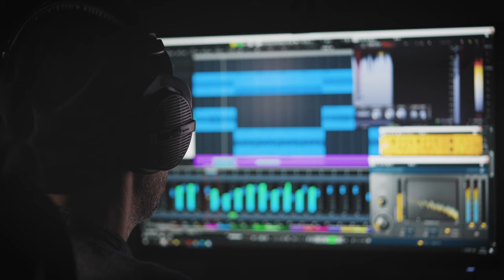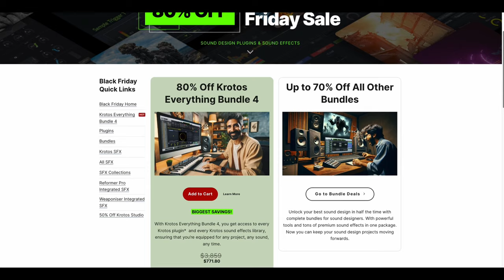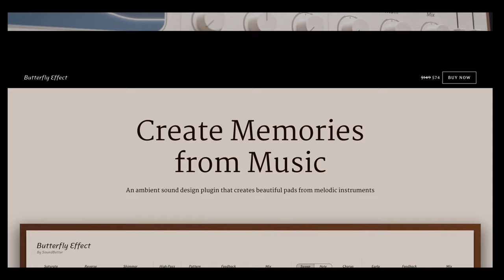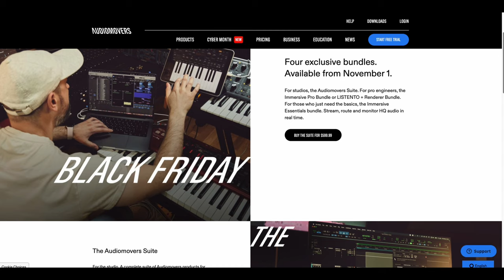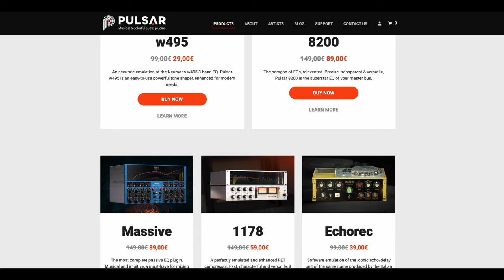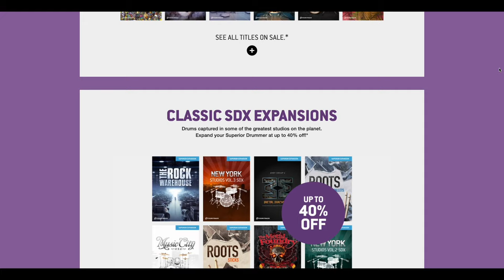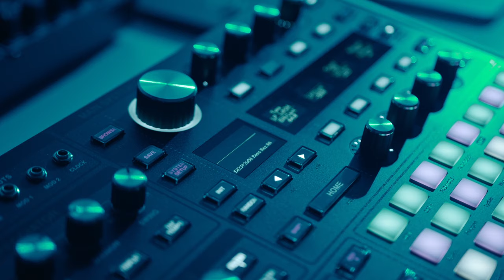The BEST Black Friday Deals on Audio Plugins & Effects